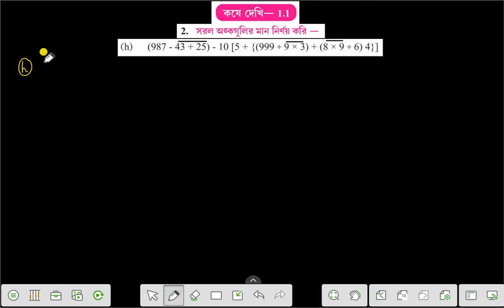WBBSE,CLASS-6,MATHS,KODE DEKHI-1.1,Q.NO-2(h) একচলবিশিষ্ট দ্বিঘাত সমীকরণ কষে দেখি 1.1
THIS VIDEO SHOWS ALL SOLVED PROBLEMS OF MATHS OF CLASS VI OF WEST BENGAL BOARD.THESE VIDEOS GIVE YOU KNOWLEDGE,UNDERSTANDING,APPLICATION AND APPRECIATION